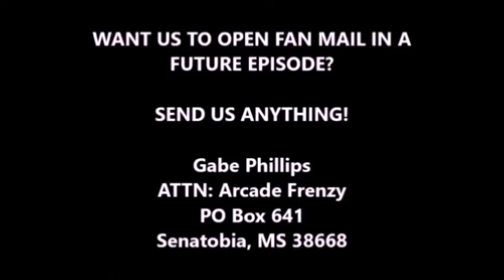CLEANED OUT THE FIDGET SPINNERS!! ~ Claw Machine ~ TWO IN ONE GRAB!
Gabe and Deven CLEAN OUT all the Fidget Spinners from this claw machine!!!